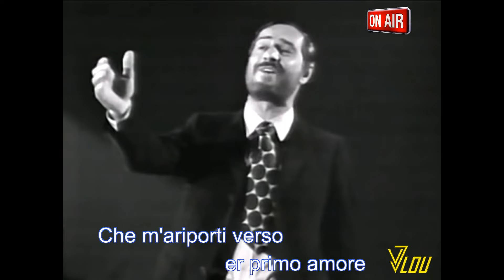Nino Manfredi - Tanto pe' canta' (KARAOKE) Remastered - 1970 HD & HQ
Nino Manfredi ('21-2004)
Tanto pe' canta' - 1970
Karaoke